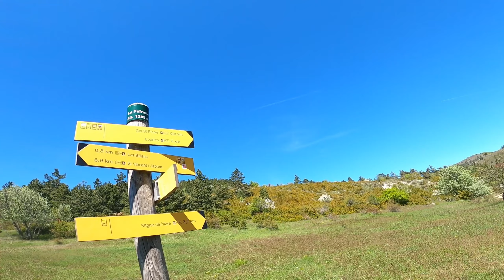VTT PACA Du Jabron à la Méouge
A la sortie de Bevons prendre la petite route à droite qui monte vers Pécoule et continuer sur le GR qui va vers le vieux Noyers en passant par le Col de la Mairie.Puis continuer sur la Chapelle St Claude et St Martin .Continuer sur la piste de Couais etle Col de Fairolle.De là,aller au col de Brante puis suivre la crete de la Platte.Descendre en nord du sommet de la Platte vers le Pic St Cyr et rejoindre Antonaves.Puis rouler vers Ribiers.Rejoindre la piste assez longue qui mène au pas de St Pensier puis redeçendre vers Bevons.56km et 1800m de dénivellé.